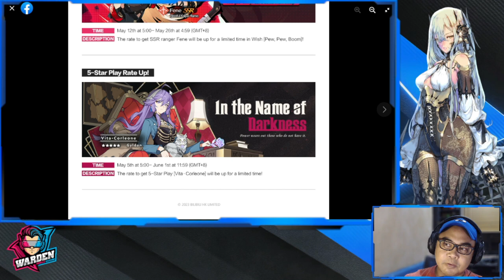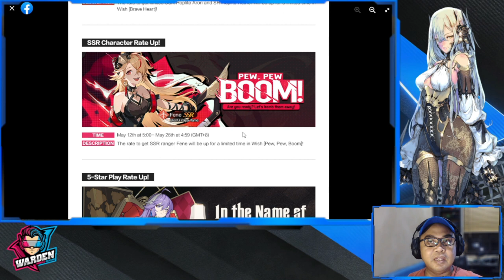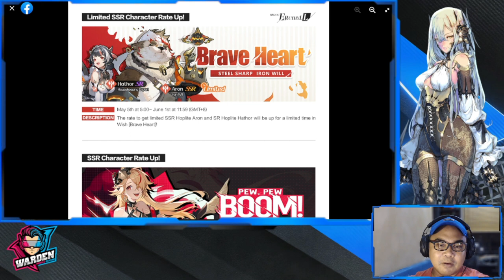[Higan: Eruthyll] New Banners! | SSR Aron Skill Review | Summon or Pass?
Episode 925: New Banners! | SSR Aron Skill Review | Summon or Pass?